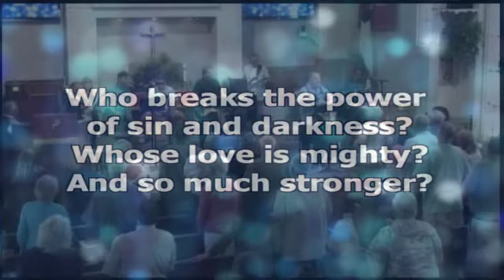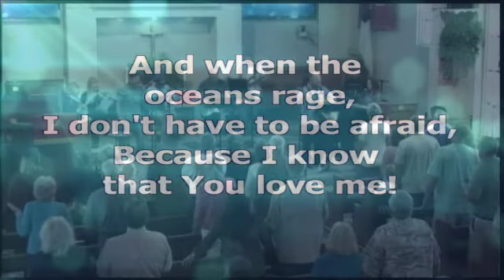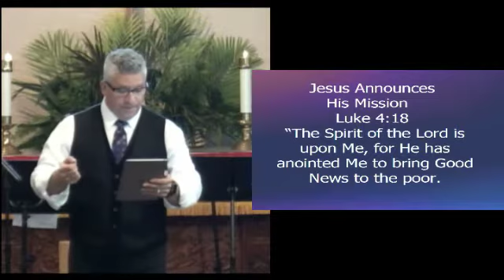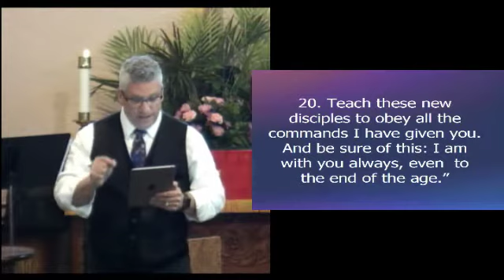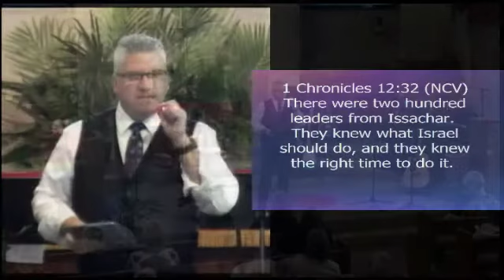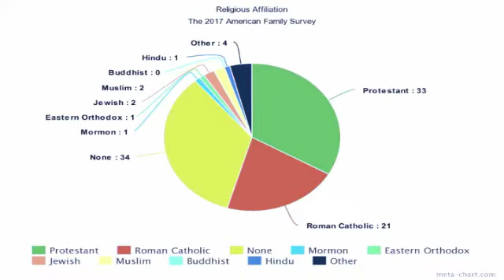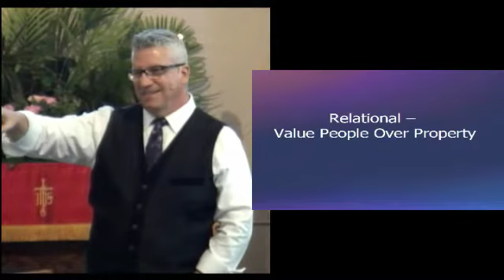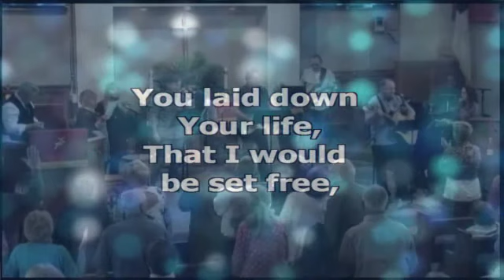The Church By the Sea - Contemporary - "In The God Zone" Part 4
March 25th, 2018 - Contemporary Service - 11:00 AM
"In the Zone"  Part 4
We welcome our new worship leader and his wife!  Pastor Chris and Katy Howard!
Dr.Jeff Iskra, Senior Pastor